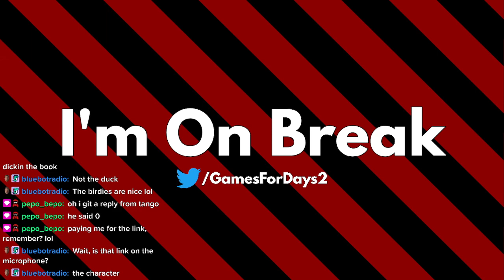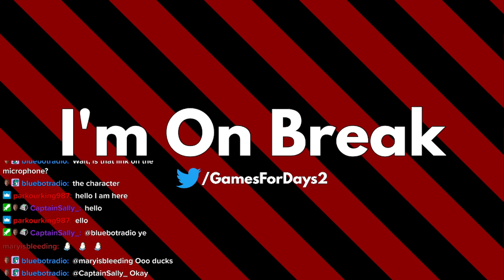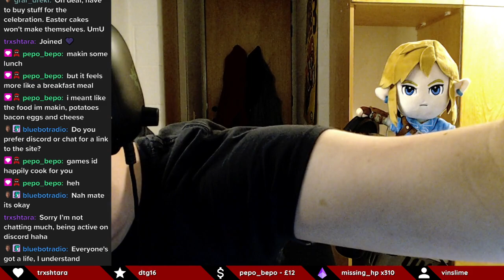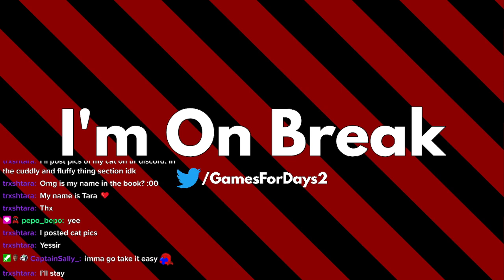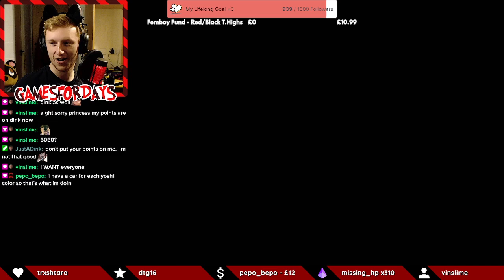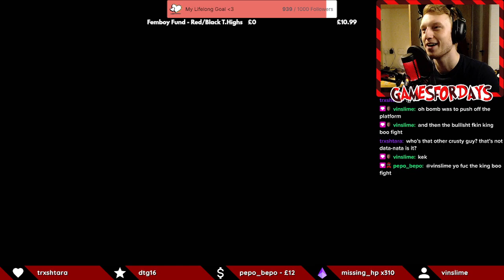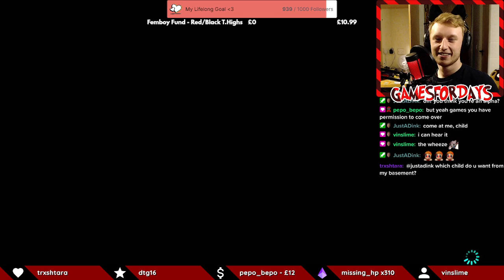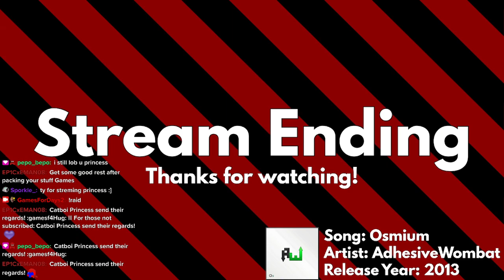Story Time with Games! | Book read: Twitch by M.G. Leonard w/ CmdData - 03/04/2022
Intro: 0:00
Just Reading - Twitch by M.G. Leonard:
Mario Kart 8 Deluxe w/ CmdData:

This is a VOD from my Twitch channel! Be sure to follow me there to watch stuff like this, but live: